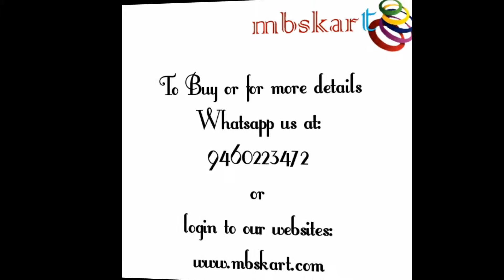Bridal bangle set, suhag chura, punjabi chura, designer chura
Mbskart.com
We are leading online seller of bridal accessories
Located at pilani Rajasthan
Our speciality:-
Personalized and customised products

for reviews search MBSKART in google

The best Personalised bridal bangle set ever

Rajasthani Wedding Chura Beautiful Dulhan Chura Designs

Wedding Chura Latest Rajasthani Wedding Bangles

 Punjabi chura wedding chuda red bridal red chura pink chura designs Punjabi wedding bangles bridal chuda traditional Punjabi chura chuda Design ideas new bridal chura lehenga jeans top Indo western outfits jewellery Indian jewelry ideas wedding season India. wedding indian wedding dance matching things indian wedding outfits ajio  Myntra nykaa makeup banglesmetal banglesbangles weddingchura weddinh bangle dulhan chura wedding chuda jewellerybangles setglass banglesbangles reviewkanch chudiyansilk thread banglesjewellery makingsilk thread jewellerybangles craftcraft with bangles
Best Bridal bangle, punjabi chura, dulhan chura, suhag chura, new design 1 from mbskart